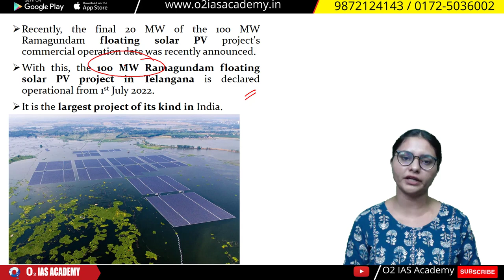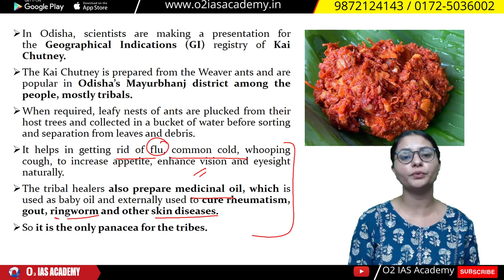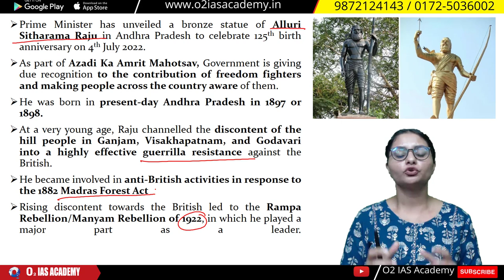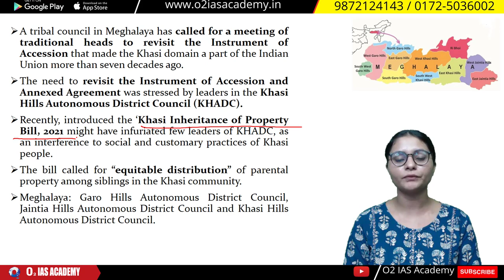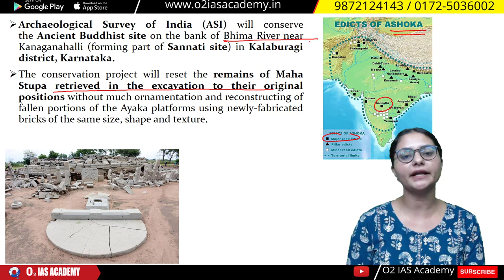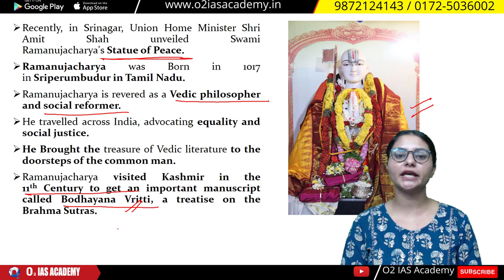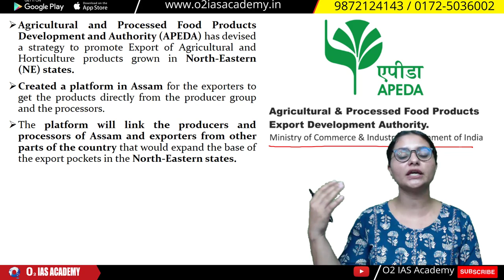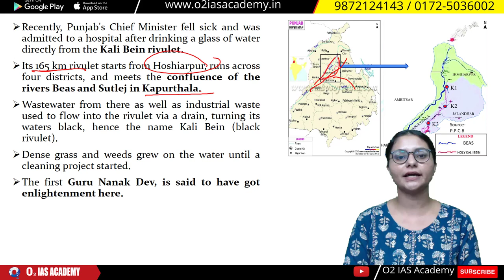Himachal Current Affairs 2022: State News - Current Affairs for HAS Prelims 2022 - HAS Revision